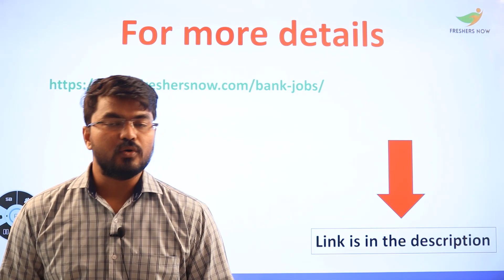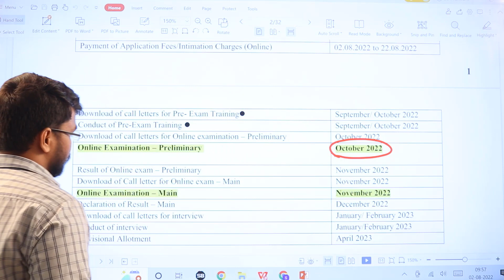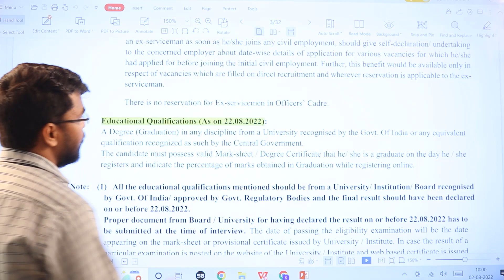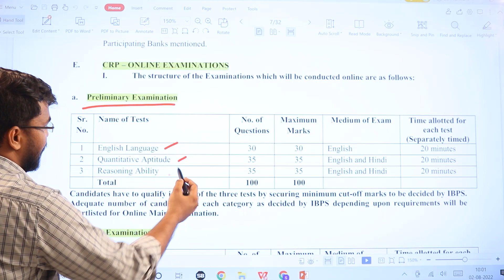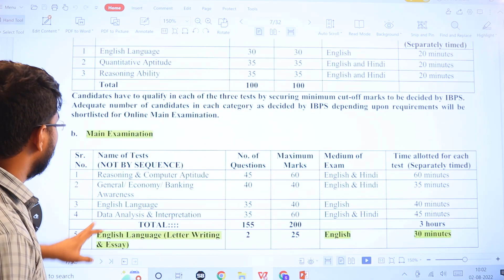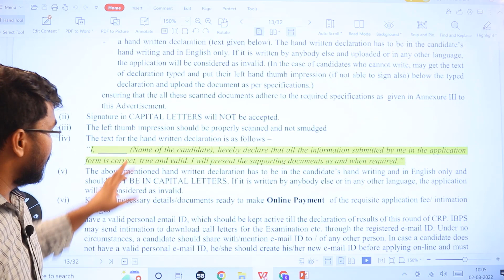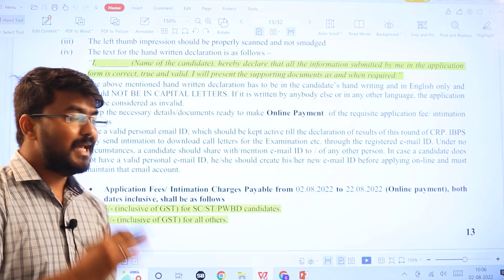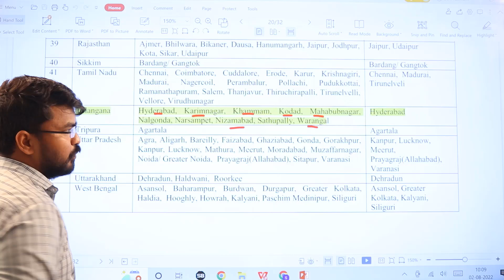IBPS PO Notification 2022 in Telugu (6432 Posts) | IBPS PO Recruitment 2022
IBPS PO Notification 2022 in Telugu (6432 Posts) | IBPS PO Recruitment 2022 Salary, Bank Jobs 2022